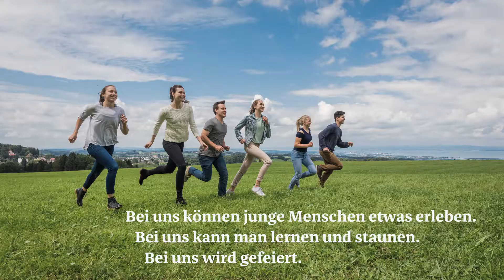Die St. Galler Kirche begleitet junge Menschen - Clip von Nico Mathys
Die St. Galler Kirche ist mit Kindern, Jugendlichen und jungen Erwachsenen unterwegs. Eine Projektarbeit von Nico Matyhs, Schule für Gestaltung St. Gallen, im Auftrag der Evang.-ref. Kirche des Kantons St. Gallen, 2018